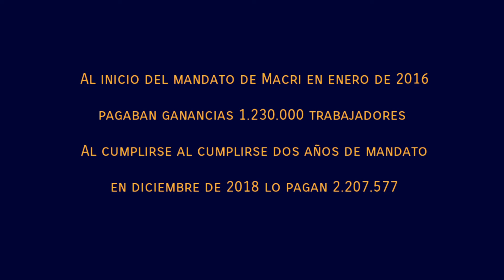FALSAS PROMESAS: "MACRI Y LA BAJA DEL MÍNIMO NO IMPONIBLE"